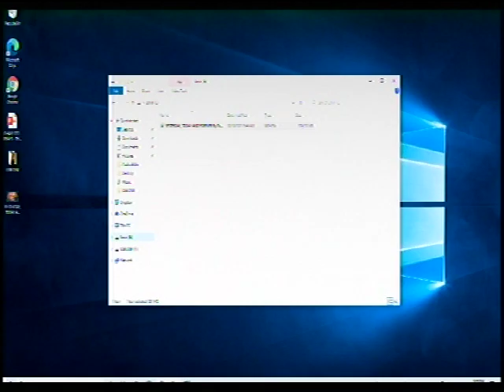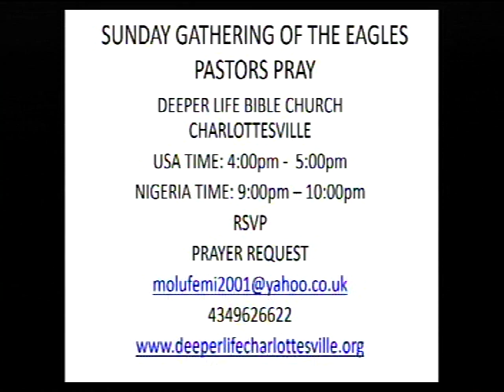PASTOR CHRISTOPER MEGWARA